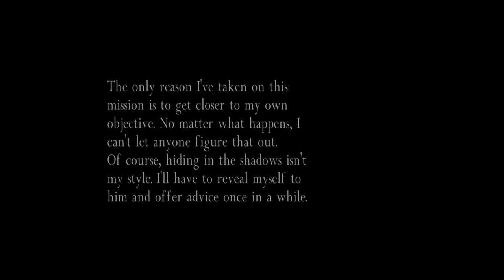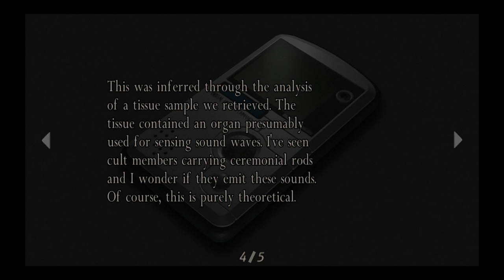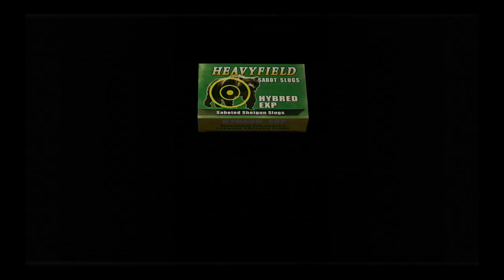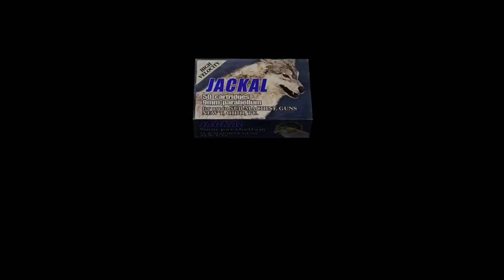Resident Evil 4 PS4 Separate Ways 1 2 Resident Evil 4 PS4 Separate Ways 1 2 2016 10 02 17 35 10